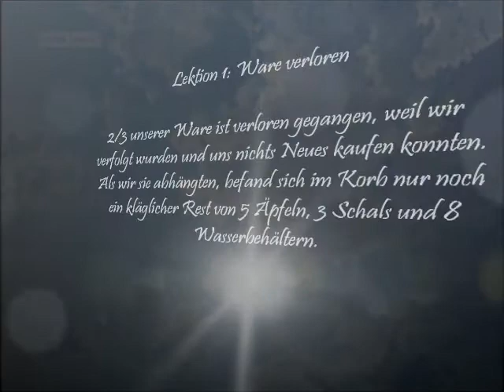Balsa lehrt Mathe (Lektion 1: Ware verloren)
Anime Bilder aus Guardian of the Spirit